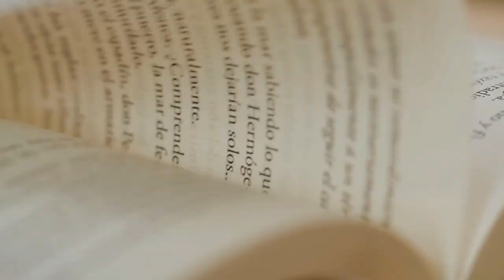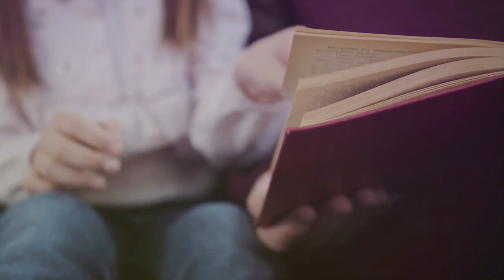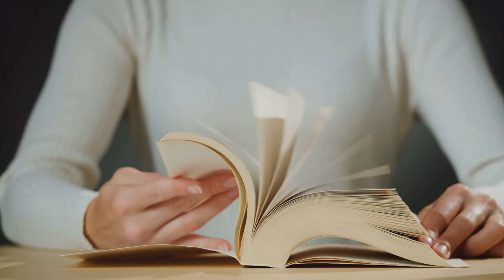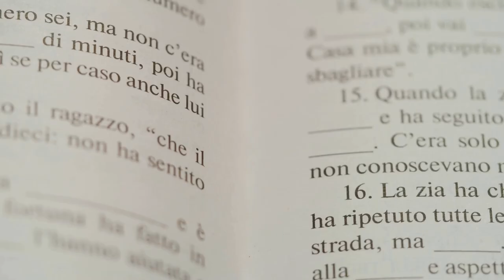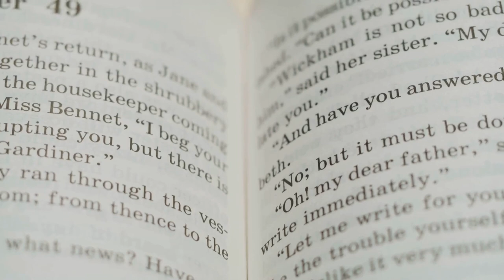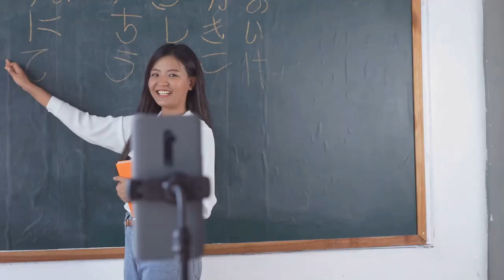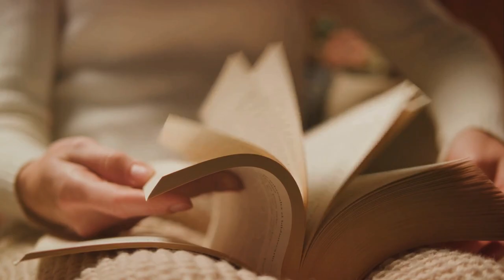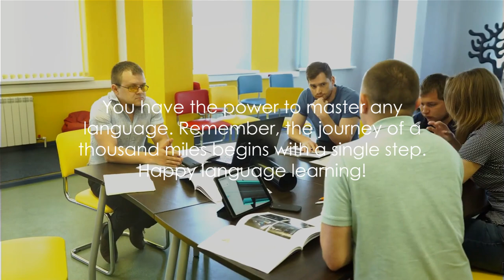How language shapes the way we think: [As a Social Tool]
Unlock the Secrets of Language to Transform Your Social Connections! 🗝️🌐

🎬Why does learning a new language matter? It's more than just words; it's your passport to the world! 🌍💬 Our latest video, explores the incredible ways language shapes our brains, bridges cultures, and opens a universe of opportunities.

Language isn't just a medium of communication; it's a vessel for exploration and personal growth. 🚀 From boosting cognitive abilities to forging deeper connections across the globe, speaking a new tongue can be your superpower in this hyper-connected era.

We're here to guide you on this voyage of discovery - where every new word is a step towards becoming a global citizen. 🌟 Whether you're a social butterfly or a curious learner, your language learning adventure starts now.

👉 Here’s what you'll uncover:

The transformative impact of language on your brain and social life.
Practical tips to kickstart your journey to language mastery.
Secret techniques to turbocharge your learning process.

👇 Ready to begin? Follow these steps:
1️⃣ Choose a language that sparks joy in you.
2️⃣ Set small, realistic goals for consistent progress.
3️⃣ Create a study routine and stick to it.
4️⃣ Practice patience and celebrate every milestone.

🛠️ Your Toolkit for Mastery:

Immersive experiences for real-world practice.
Technological aids to learn at your pace.
Engaging with native speakers for authentic interaction.
Balancing skill development across listening, speaking, reading, and writing.

Join us on The Wiski Waski Channel as we turn language learning into a thrilling quest filled with insights and milestones. 📚✨

👍 Like if you're ready to expand your linguistic horizons!
🔗 Share with friends who dream of mastering a new language.
💬 Comment your language learning experiences and tips.
📺 Explore our playlists for more skills to enhance your conversations and confidence!

Your next conversation could be in another language - let's make it happen together!

Let's converse, grow, and thrive in the multitude of world's tongues. What language will you choose to unlock first? 🗣️💡